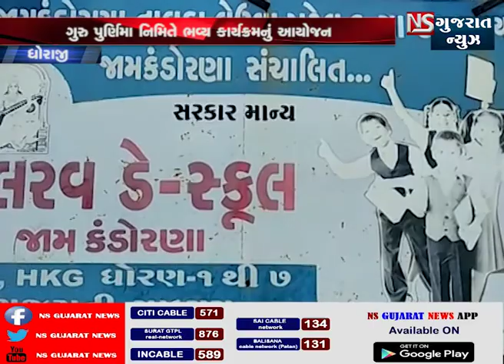STORY OF DHORAJI